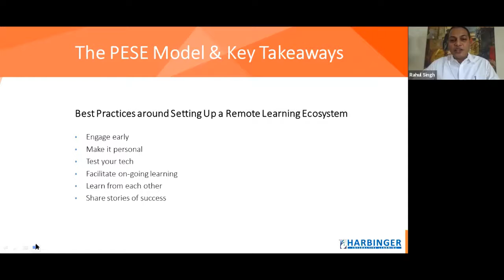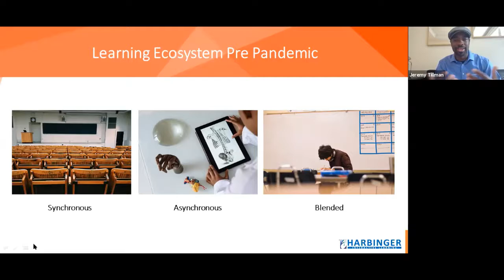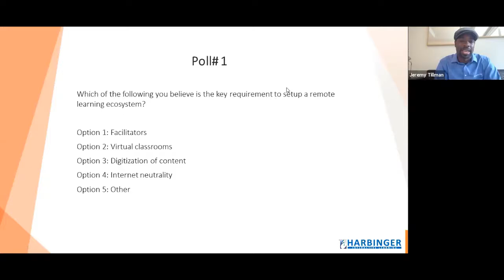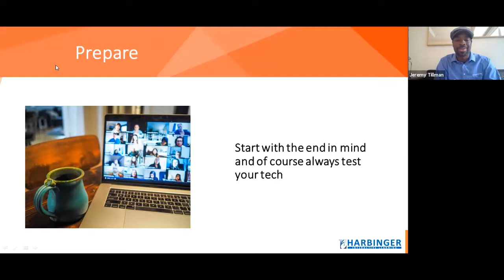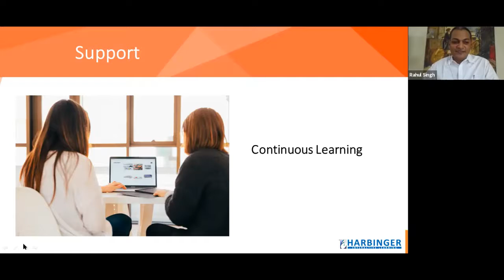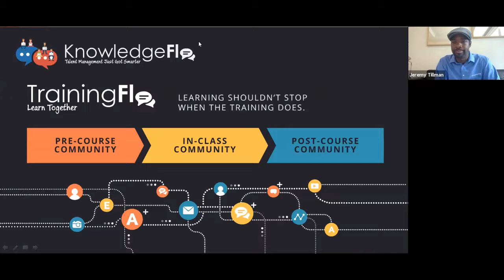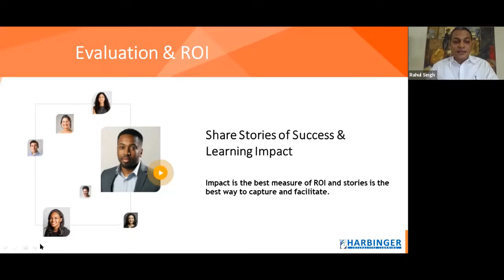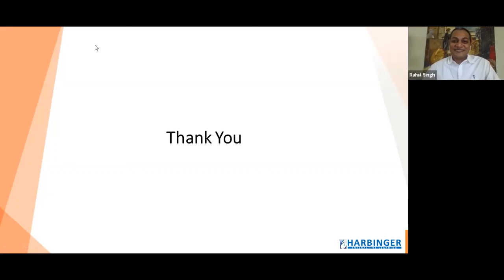Webinar Recording - Setting Up a Learning Ecosystem to Support Remote Learning